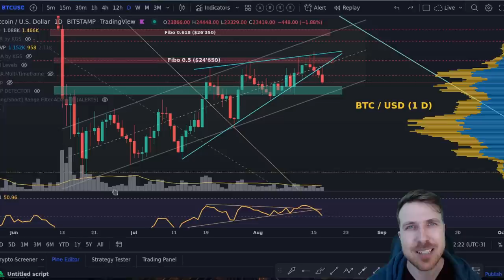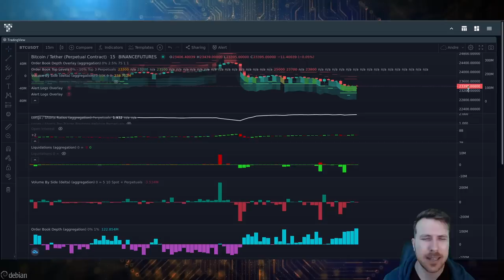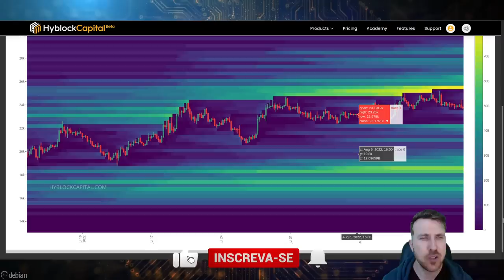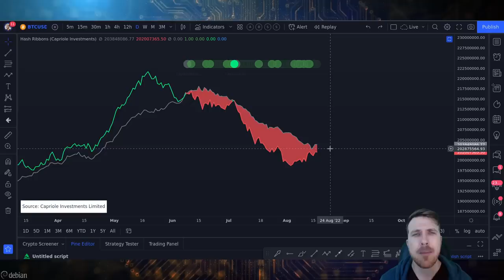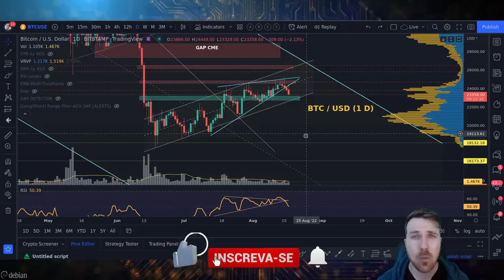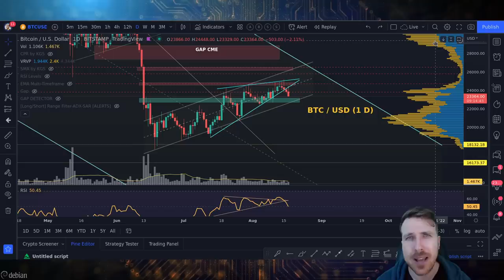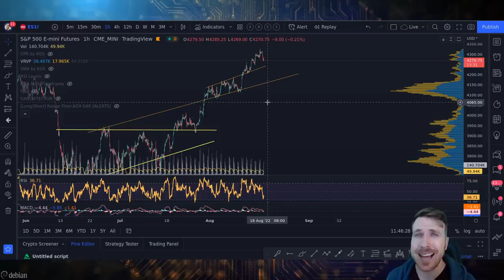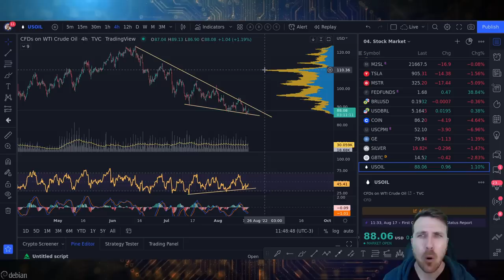BITCOIN NADA BOM... PRECISAMOS SEGURAR $22'700!